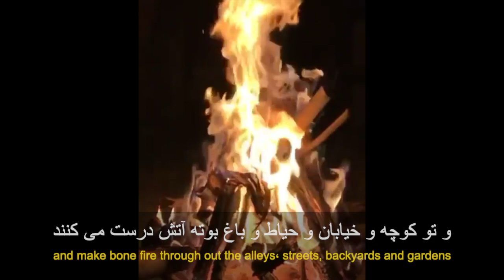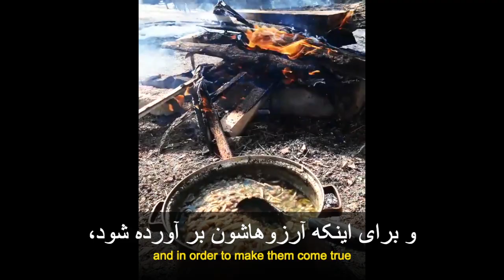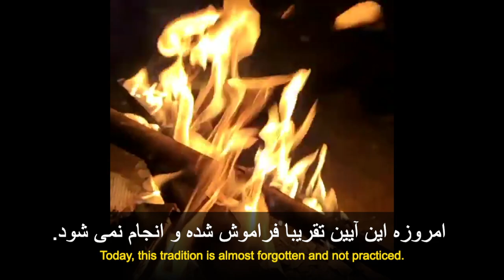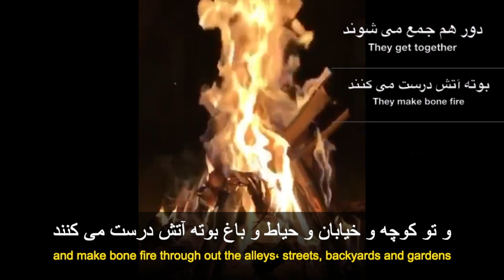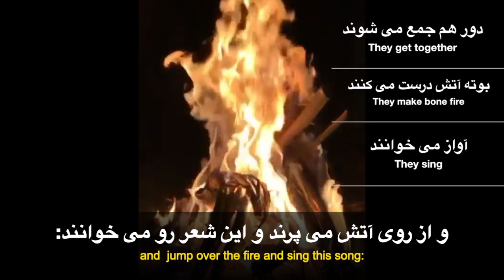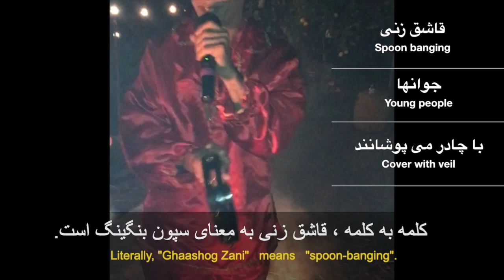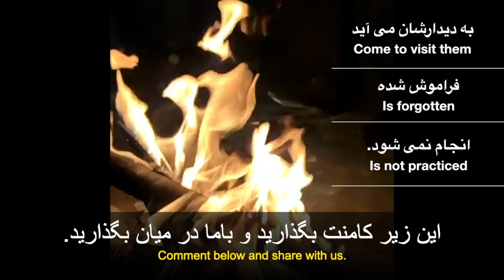Fun Facts about Charshanbe Suri, And How Millions Celebrate Persian New Year -Watch This!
Are you ready to have a lot of fun learning real life Persian  with “Talk Like A Persian” ? Start speaking Persian in minutes with Persian movies through our free online courses on Youtube.

On this channel, you will practice and improve our listening comprehension, using your favorite TV shows, movies, and talk shows, to learn to understand native Persian without getting lost and without missing the jokes.